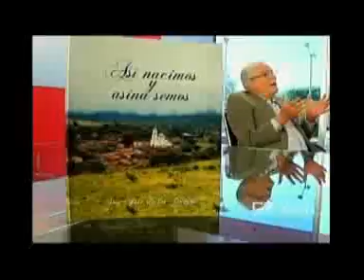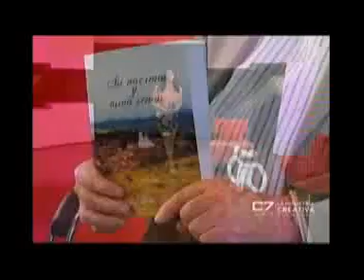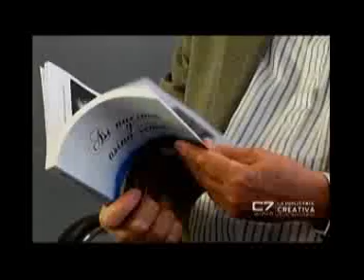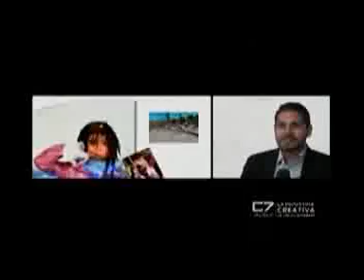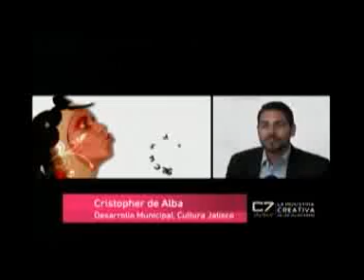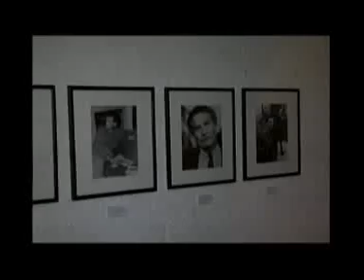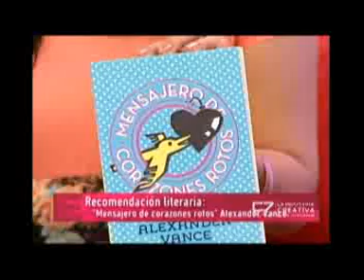C7 ELEMENTOS 02 ABRIL '14